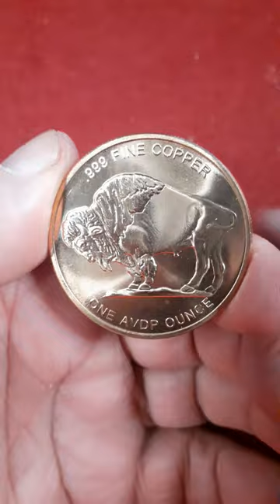1oz Copper Buffalo Round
1 AVDP oz copper round